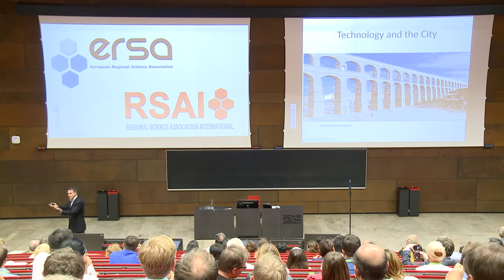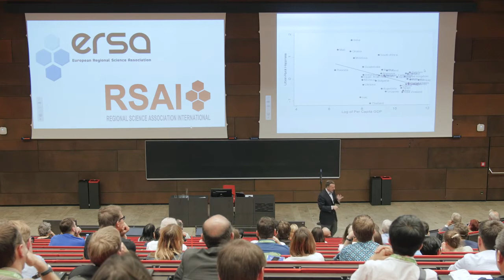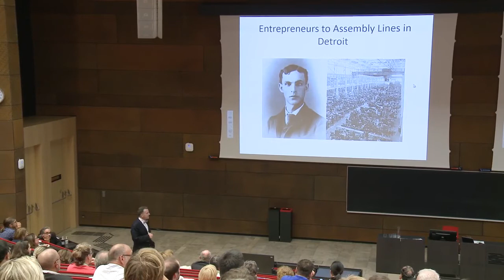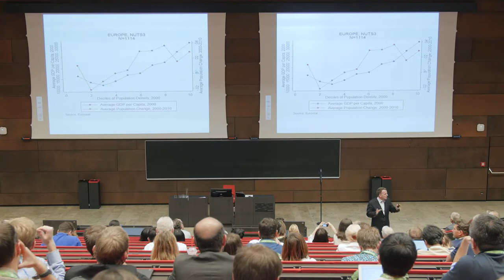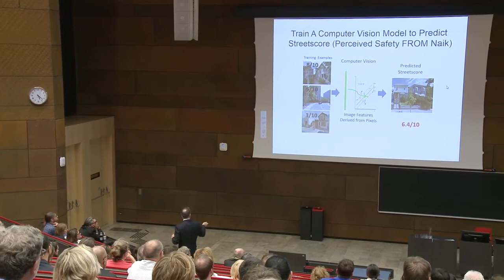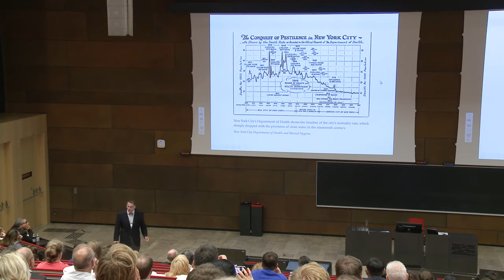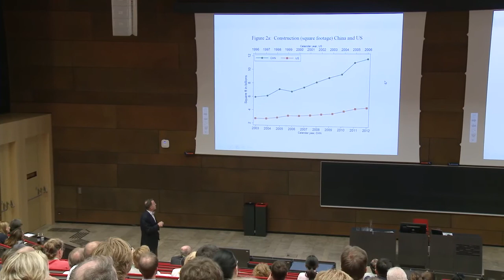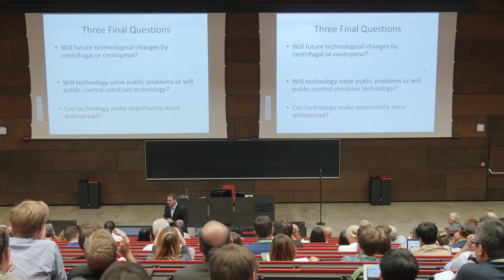Edward Glaeser - Technology and the City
Keynote lecture held at the 56th ERSA Congress by Edward Glaeser about the topic"Technology and the City".
August 23, 2016 at WU in Vienna, Austria